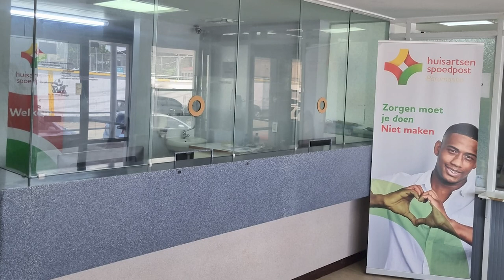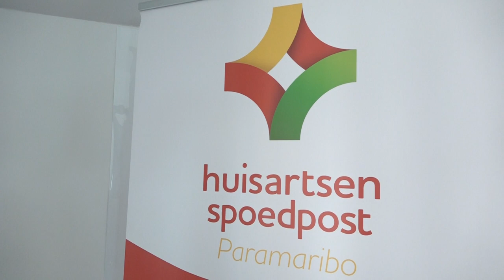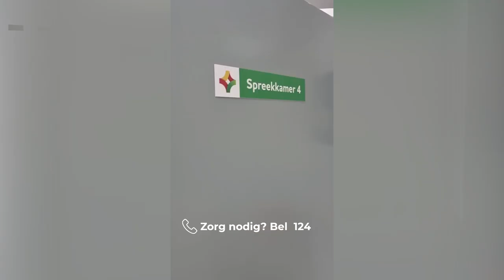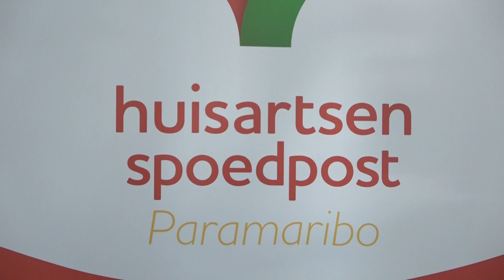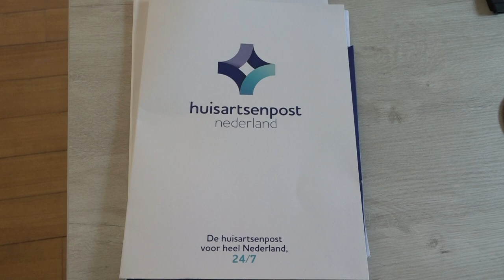IN GESPREK MET ... 26 JULI'23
Gasten:
Sandrina Hunsel - teencoach
Jurgen Rens - oprichter Stichting HAPS